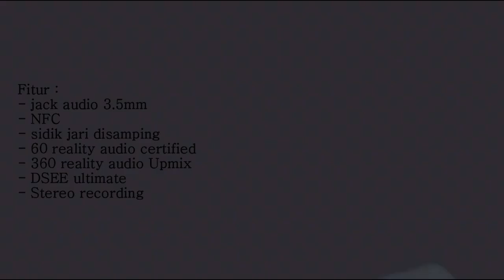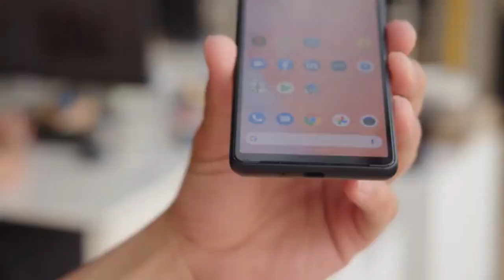SONY XPERIA 10 V (mark 5) 5G HARGA DAN SPESIFIKASI BARU 2023 INDONESIA REVIEW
sony xperia 10v mark 5 5g harga dan spesifikasi baru 2023 full review. Sony Xperia 10 V telah diluncurkan dalam beberapa pilihan warna, yang mencakup varian Lavender, Sage Green, White, dan Black. Harganya 449 EUR atau sekitar Rp 7,2 juta. Smartphone akan mulai dijual di Eropa, Inggris, dan beberapa wilayah lain sekitar pertengahan Juni 2023

Chanel ini bahas tengtang Samsung terbaru 2023, Xiaomi terbaru 2023, Redmi terbaru 2023, Nokia terbaru 2023, Realme terbaru 2023, Poco terbaru 2023, Oppo terbaru 2023, Vivo terbaru 2023, Blackberyy terbaru 2023